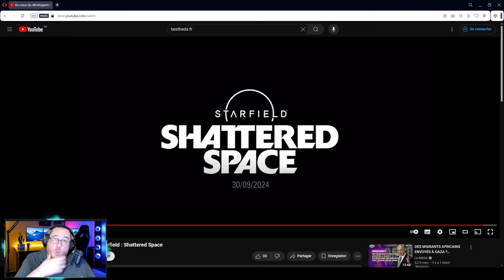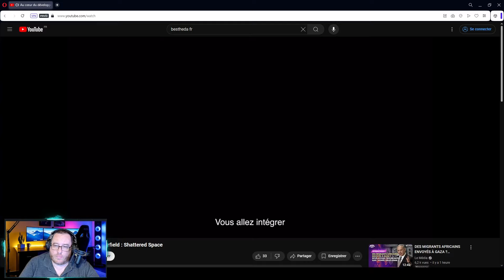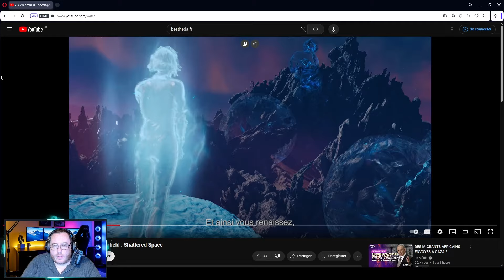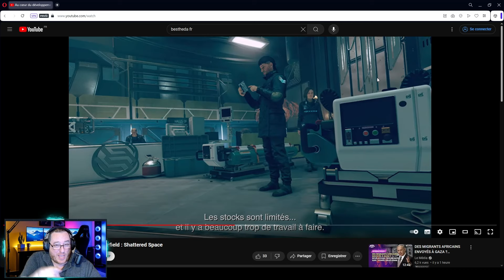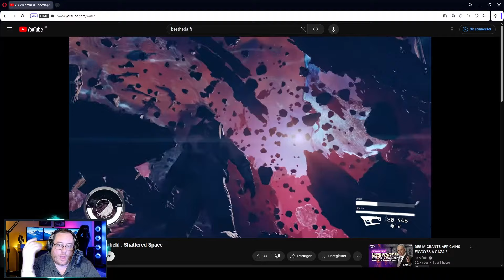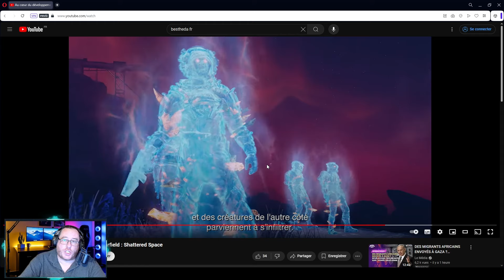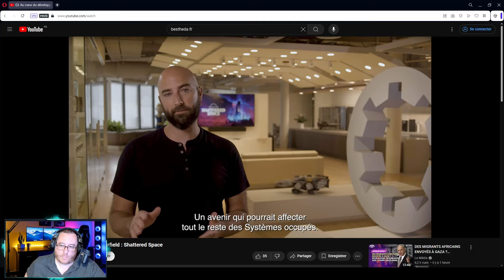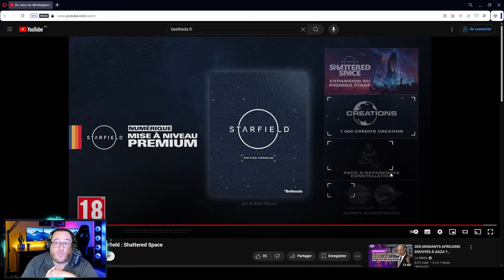BETHESDA PRÉSENTE L'EXTENSION (vidéo trailer) - PAPI SE HYPE POUR STARFIELD SHATTERED SPACE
Papi se hype pour... Starfield ! Le jeu du millénaire (au moins !) présente sa nouvelle extension dans une vidéo de 9 minutes que papi regarde et commente pour vous. A J-13 de la sortie de cette extension majeure, la hype est au maximum !

⚔️STARFIELD⚔️ Le space opéra de Bethesda game studio avec ses 1000 planètes, ses avant-postes, son constructeur de vaisseaux et ses quêtes palpitantes, siège du let's play le plus long de la chaine et ses plus de 120 épisodes mettant en scène le désormais célèbre Papisson Ford, l'âne solo de l'espace !